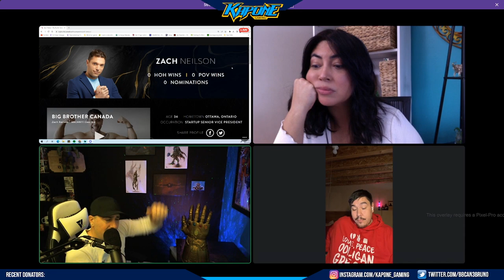BBCAN 11 Cast Breakdown With Alumni Kiefer BBCAN 9 and Jessica BB21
What's up CANADA!!!

The BBCAN 11 cast is out! Kiefer (BBCAN 9) and Jessica (BBUS 21) sat down with me and broke down the BBCAN 11 Cast.

I will be breaking down BBCAN 11 on my Twitch page 6 nights a week

I will also be doing LIVE watch parties on Kick! So if thats something that interests you, follow here!

This cast seems to have a lot of recruits which i dont think is bad. I think that brings the opportunity for fresh gameplay and exciting moments. I think it has the potential to bring back that raw old school Big Brother feel instead of gamebots that have it "figured out"

A huge thank you to Jessica and Kiefer for joining me today and sharing your thoughts.
Let us know if you agree or disagree with our takes and who you want to see win!